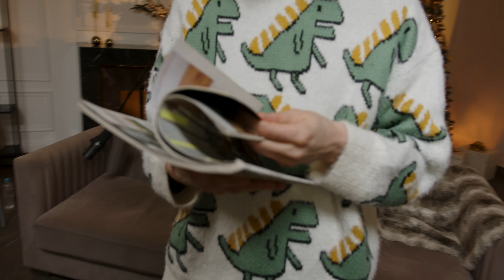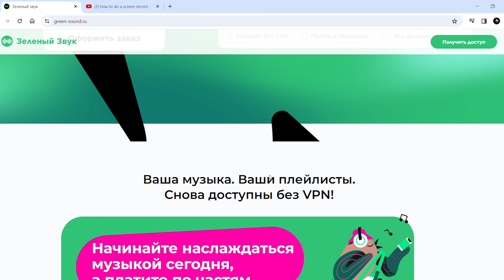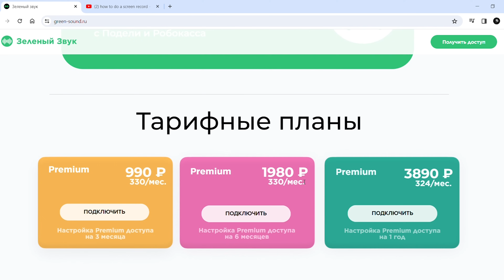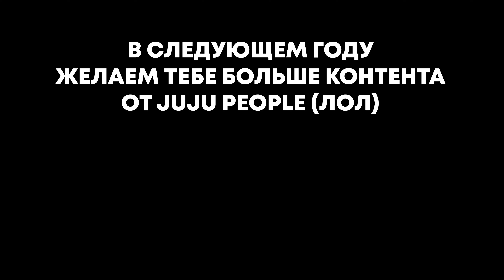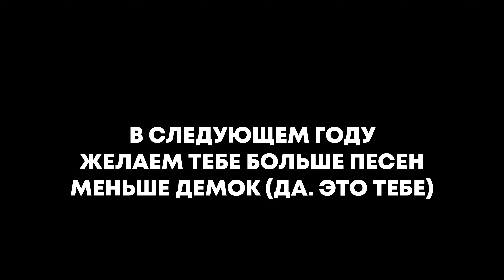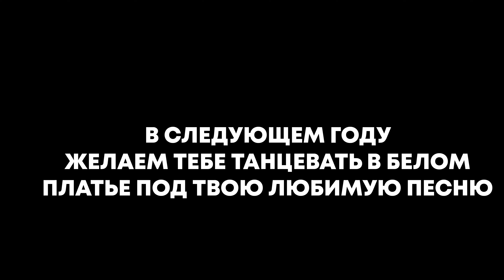ЛУЧШИЕ АЛЬБОМЫ 2023 (feat. Редькин, Худошин, Вася ВПИСКА & PRNRP)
• реклама •

акуна матата
собрались с пацанами, чтобы поговорить о лучших хип-хоп релизах 2023 года, и выбрать альбом года. в гостях вася – вписка. виктор худошин – создатель studio21. коля редькин – broken dance. даня порнорэп – хип-хоп журналист

парни:
• виктор худошин
not.today_
• коля редькин
nikolai_tretiy
• даня порнорэп
• вася трунов
vasya_vpiska

мы:
• макс эломбила
elombila
• сэм адегбие
samoyinbo

навигация:
0:00 — что такое juju
5:10 — почему 4 квартал самый щедрый на дропы
6:55 — система оценивания музыки
9:30 — оглашаем список альбомов
11:30 — колумб не открывал америку
13:20 — концепт названий альбомов friendly thug
15:20 — obladaet: players club 2
21:35 — hugo loud: local
28:05 — og buda: скучаю, но работаю
36:50 — ulukmanapo: люби или ненавидь
40:10 — arne: aa language 2
42:25 — составляем топ10 альбомов 2023
45:30 — каспийский груз: осторожно, окрашено
52:00 — big baby tape: varksva
59:40 — boulevard depo: сертоловский токсик
1:10:30 — лсп: несчастные люди
1:18:45 — alblak 52: long live 812
1:26:00 — mnogoznaal: клуб без танцев
1:34:30 — heronwater: dreams money can buy
1:43:35 — friendly thug 52: cristoforo colombo
1:53:20 — скриптонит: 7
2:01:10 — saluki: wild east
2:12:35 — йоу, с наступающим 2024!

реклама. ип авакян р. с. 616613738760. erid: 2SDnje7CwAg